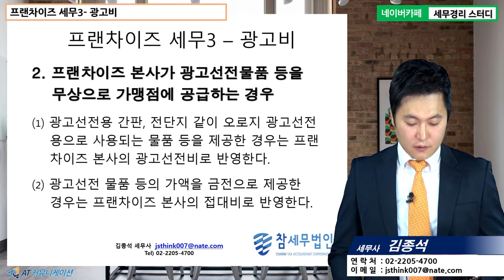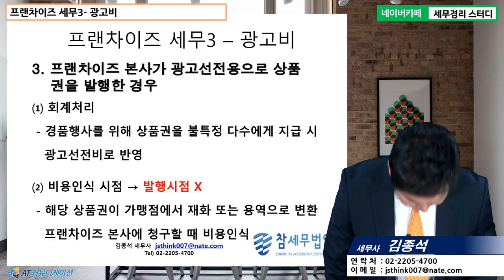[김종석 세무사의 5분특강] 프랜차이즈 - 프랜차이즈업의 세무 : 광고비